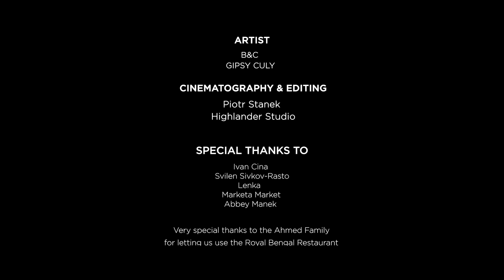GitanoRat Ft. Gipsy Culy - Nenávidený prod.(Anno Domini) - IOfficial Full VideoI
VOCAL - GIPSY CULY

RE- UPLOADING WITHOUT PERMISSION WILL BE REPORTED